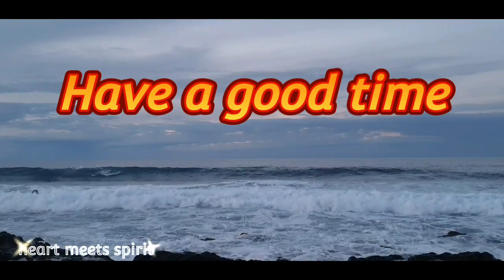💥Dr. Joe Dispenza Heal Your Past And Create Your Greatfull Future The Most Powerful Way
A very powerful interview with Dr. Joe Dispenza

I hope this video gives you a lot of inspiration!

On a scientific basis, Dr. Joe Dispenza how our mindset affects our biology and our energetic fingerprint.
He has the background knowledge, the data and the mystical and can demonstrate in a rational and scientific way, so it is hardly possible to be skeptical!

Joe Dispenza is an international lecturer, doctor of chiropractic, biochemist, neuroscientist, professor, writer, and American researcher.
He has traveled to more than 33 countries, teaching people how to create healthier and happier lives.
As a lecturer and educator, he is driven by the conviction that each of us has the potential for greatness and unlimited abilities. In his easy-to-understand, encouraging, and compassionate style, he has educated thousands of people, detailing how they can rewire their brains and recondition their bodies to make lasting changes.

👉FAIR-USE COPYRIGHT DISCLAIMER Copyright Disclaimer Under Section 107 of the Copyright Act 1976, allowance is made for "fair use" for purposes such as criticism, commenting, news reporting, teaching, scholarship, and research. -This video has no negative impact on the original works (It would actually be positive for them) -This video is also for teaching purposes. -It is not transformative in nature. -We've only used bits and pieces of videos to get the point across where necessary. We make these videos with the intention of educating others in a motivational/inspirational form. Our understanding is that it is in correlation to Fair Right Use, however given that it is open to interpretation, if any owners of the content clips would like us to remove the video, we have no problem with that and will do so as fast as possible. By following this Dr​​​​​​​​​​​​.Joe Dispenza, guidedmeditation​​​​​​​​​​​​, jodispenzapineal​​​​​​​​​​​​
dispenza,  dispenza meditation, dr joe dispenza guided meditation, dr joe dispenza breaking the habit of being yourse, joe dispenza meditation blessing of the energy centers, joe dispenza meditation